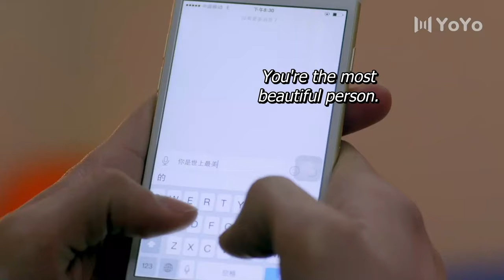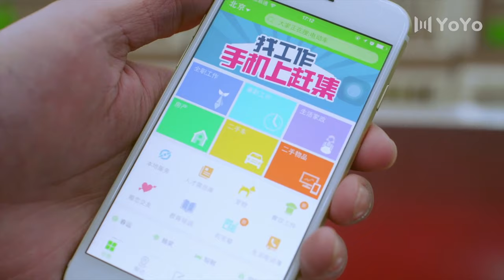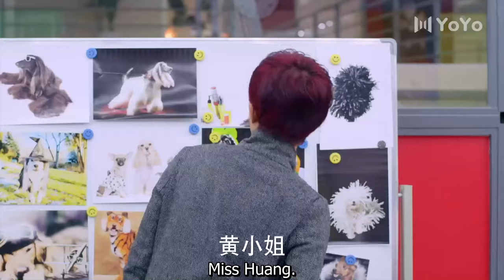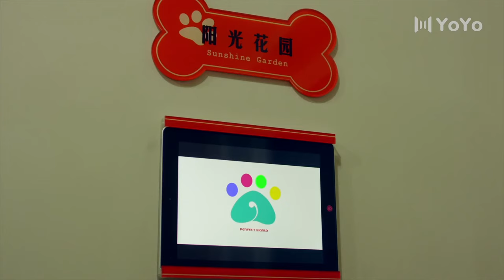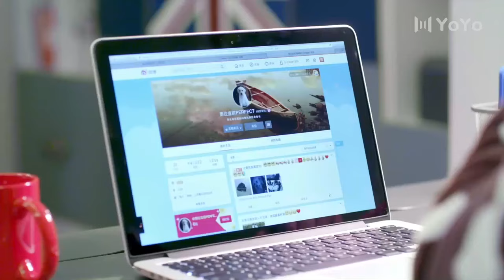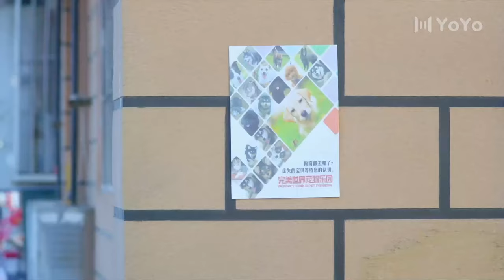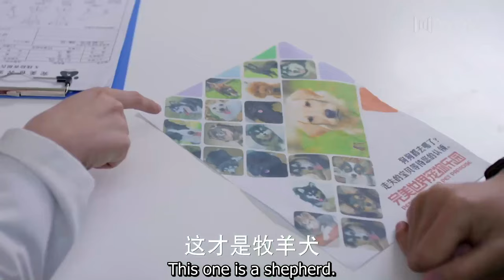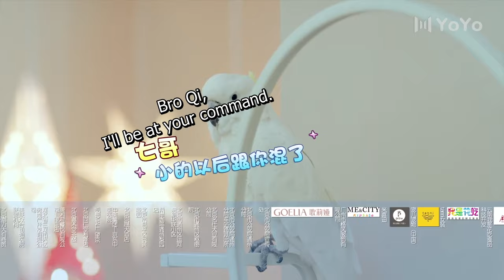[ENG SUB] Hero Dog 25 (Bea Hayden, Shijia Jin) | 神犬小七